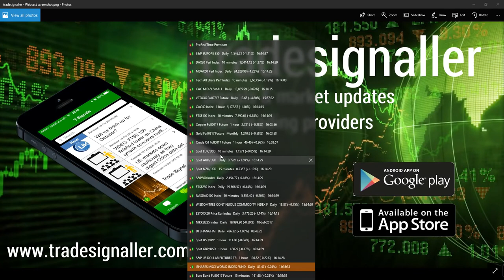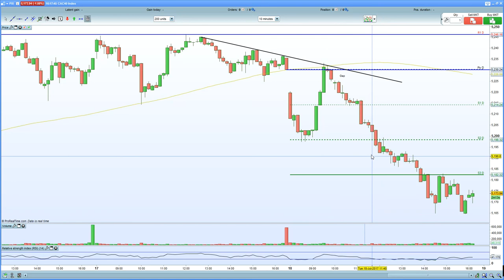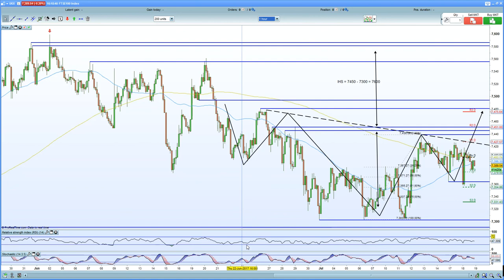FTSE 100 helped by weaker inflation data whilst DAX 30 butchered due to stronger EURO